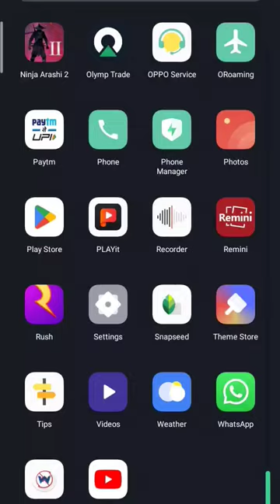GTA SAN ANDREAS INSTALL